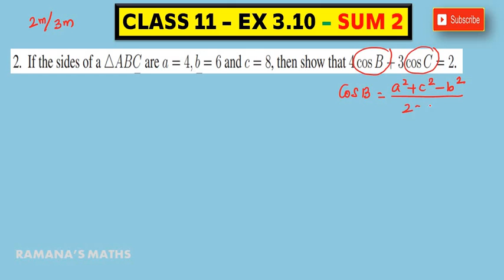CLASS 11 - EX 3.10 - SUM 2